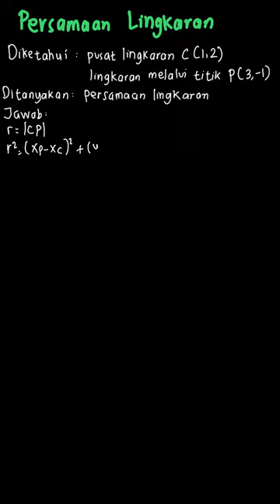Menuliskan persamaan lingkaran | Matematika SMA Kelompok Peminatan | Kelas 11 | 3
✅ Dalam video ini kita akan membahas: Tulislah persamaan lingkaran  % MathType@MTEF@2@1@+=
% feaahqart1ev3aaatCvAUfeBSjuyZL2yd9gzLbvyNv2CaerbuLwBLn
% hiov2DGi1BTfMBaeXatLxBI9gBaerbd9wDYLwzYbItLDharqqtubsr
% 4rNCHbGeaGqiVu0Jc9qqqrpepC0xbbL8F4rqqrFfpeea0xe9Lq=Jc9
% vqaqpepm0xbba9pwe9Q8fs0=yqaqpepae9pg0FirpepeKkFr0xfr=x
% fr=xb9adbaqaaeGaciGaaiaabeqaamaabaabaaGcbaWaaeWaaeaaca
% WG4bGaeyOeI0IaamyyaaGaayjkaiaawMcaamaaCaaaleqabaGaaGOm
% aaaakiabgUcaRmaabmaabaGaamyEaiabgkHiTiaadkgaaiaawIcaca
% GLPaaadaahaaWcbeqaaiaaikdaaaGccqGH9aqpcaWGYbWaaWbaaSqa
% beaacaaIYaaaaaaa@4433@
\[{{\left( x-a \right)}^{2}}+{{\left( y-b \right)}^{2}}={{r}^{2}}\]  yang berpusat di (1, 2) dan melalui titik (3, -1)!
Tema:
Kelas: 11
Mata Pelajaran: Matematika
Bab: 3
Buku: Matematika Untuk SMA/MA Kelas XI / 2 Kelompok Peminatan Matematika dan Ilmu Alam